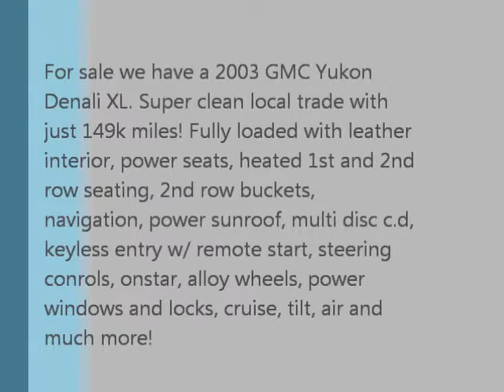2003 GMC Yukon Denali XL